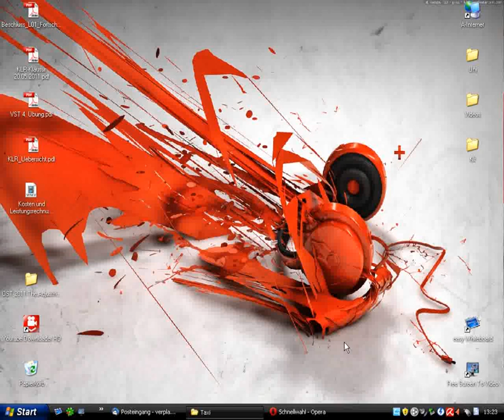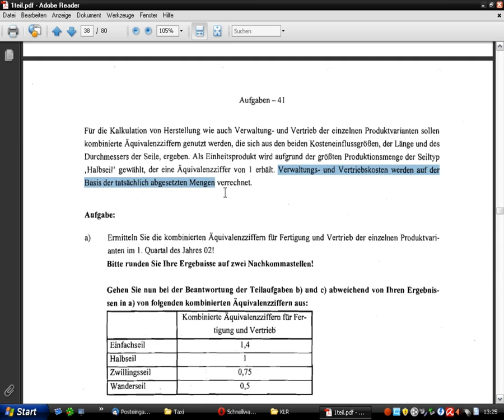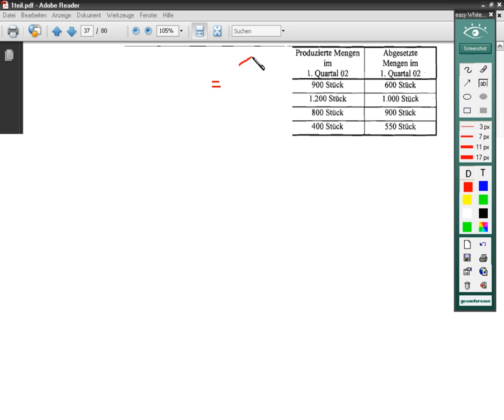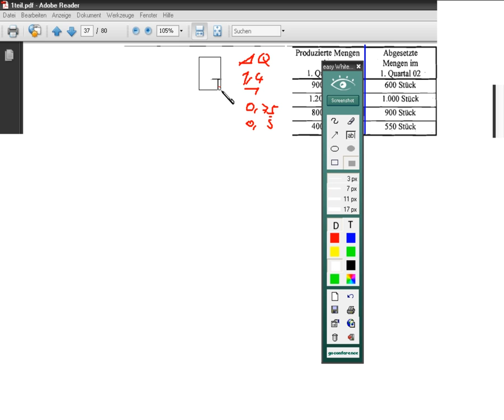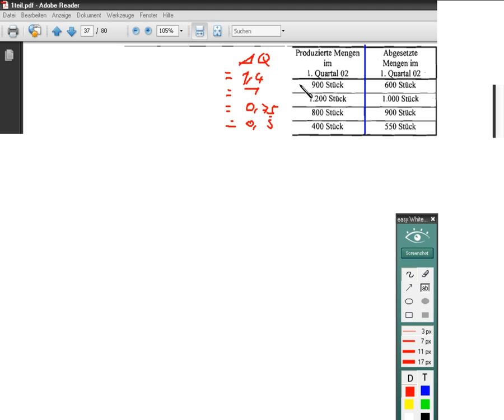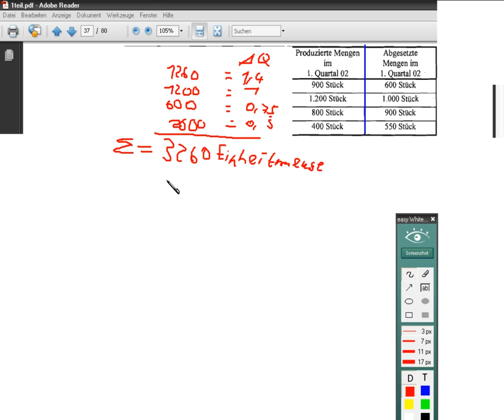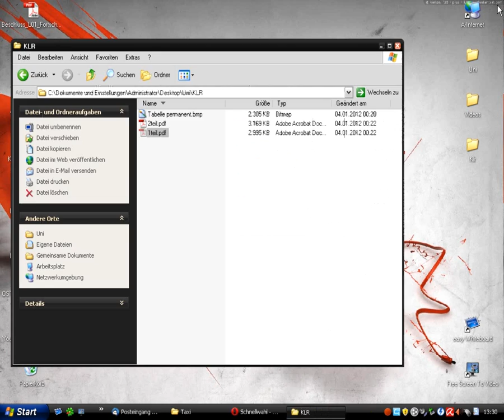Kosten und Leistungsrechnung Aufgabe 35b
Kosten und Leistungsrechnung, TU-Dresden, Einheitsmenge der Fertigung und Einheitsmenge des Vertriebs,